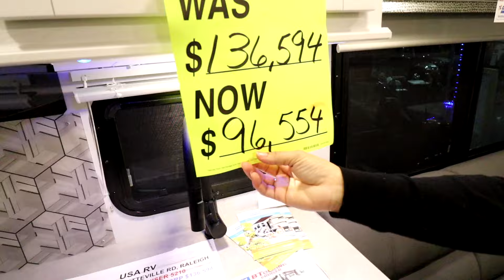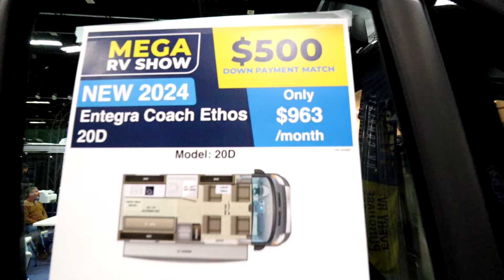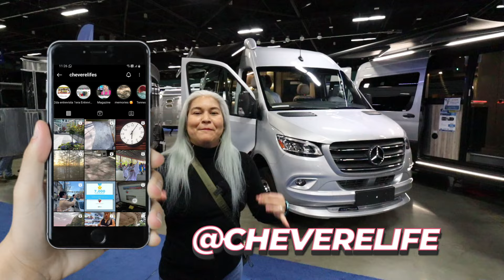Las mejores, CÁMPER VANs para VIVIR VIAJANDO en ESTADOS UNIDOS 2024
Vivir en una casa rodante o autocaravana viajando mientras trabajas remoto es el sueño de mucho y también de la familia cheverelife